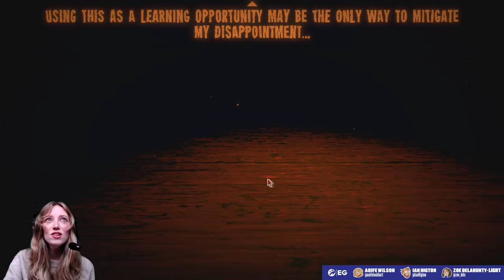Let's Play Inscryption - SPOOKY, SCARY DECK BUILDING - IT'S IN THE CARDS! INSCRYPTION PC GAMEPLAY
Aoife Wilson is about to play Inscryption - a deck-building card game that combines elements of a deckbuilding roguelike, escape-room style puzzles, and psychological horror to create something genuinely quite weird and wonderful. Let's embark on an unexpected and deeply disturbing odyssey to unlock the secrets lurking behind the walls of Leshy's cabin and acquire a deck of woodland creature cards by draft, surgery, and self mutilation... Spooky stuff ahead.